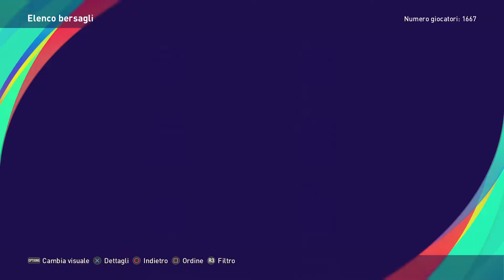Lo Maxiamo in una sola Botta? Ho dato 100 preparatori esp tutti assieme - eFootball PES 2021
Ragazzioli, prendete spunto da questa tecnica, 800k esp sono veramente tanti, spero di potervi aiutare!